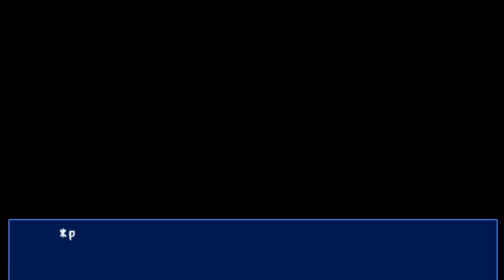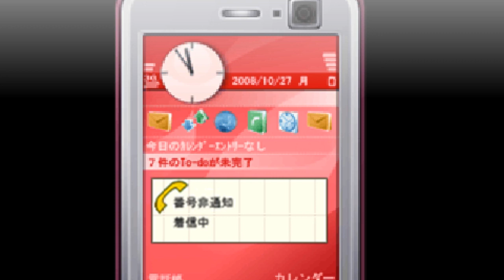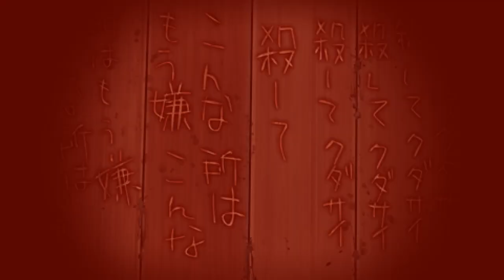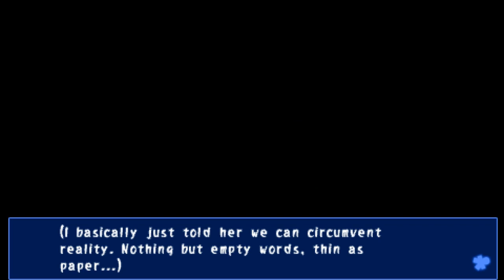DEMOTIVÁLÓ NAHO | Corpse Party - Chapter Three #1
A Naho az egy igazi troll.

Nézd meg az elejétől!